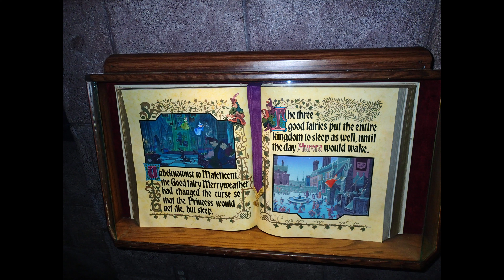my first time ever at Disneyland and California adventure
This is a quick look back at my first ever trip to Disneyland and Disney's
California Adventure in June 2019